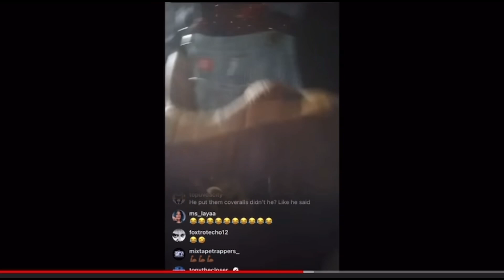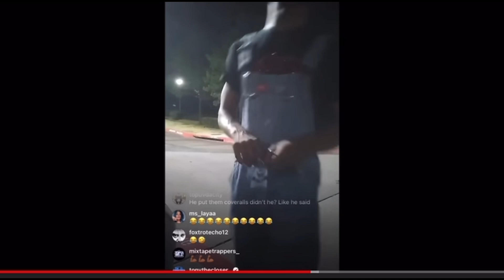Charleston White maces Soulja boy and his entourage 🤣🤦🏾‍♂️